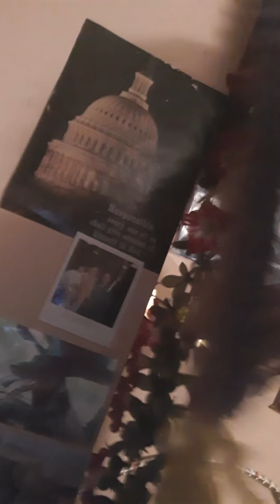Stay healthy my friends